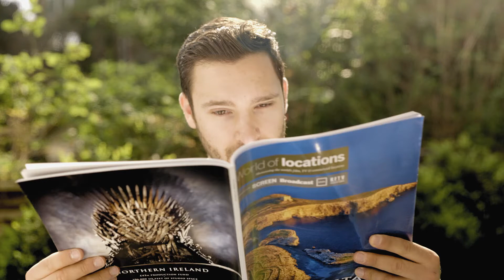BANDE ANNONCE - Tribulations mobiles de l'été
Bientôt le mois d'Août, les vacances et les mésaventures... Cet été, il y aura plus malchanceux que vous! Petit avant-goût avant le 1er épisode.